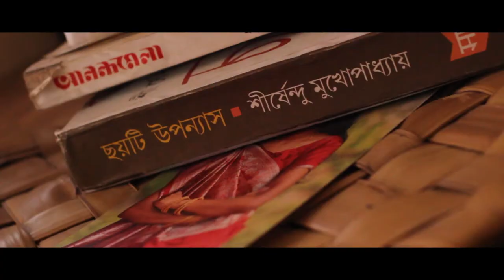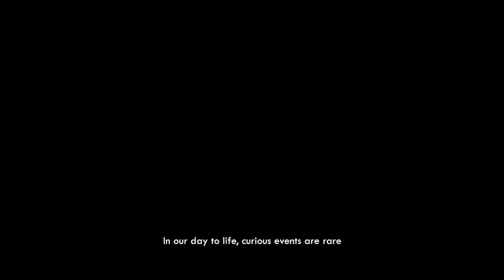Transitions: A Story of Migration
This film is a team effort. It was made for educational/ recreational purposes. The uploader is the editor of the film, uploading for documentation purposes.